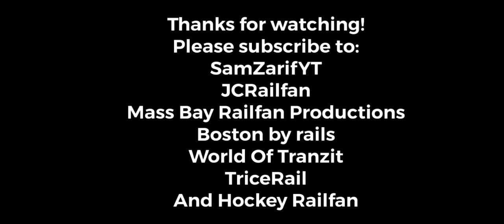Back at Waltham crossing! Waltham crossing ep 4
Hey guys, I’ll start to railfan here a lot more!